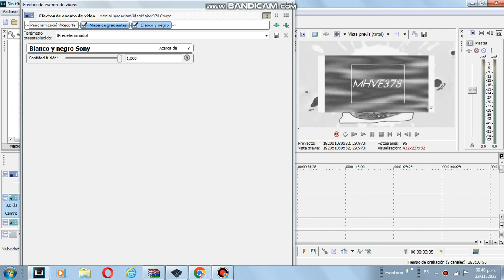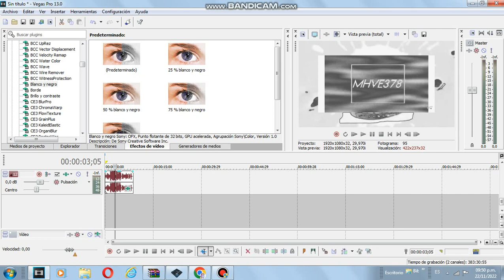{REQUESTED} How to make All Colorful Vocoders at Once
Then Just add B&W to Fmaj Vocoder's gradient map.

Requested by @TheEffectsFan1013AMHD